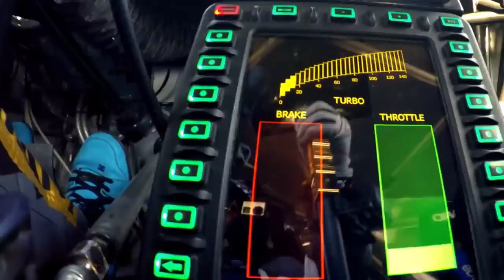Dubai police cars VS Racer